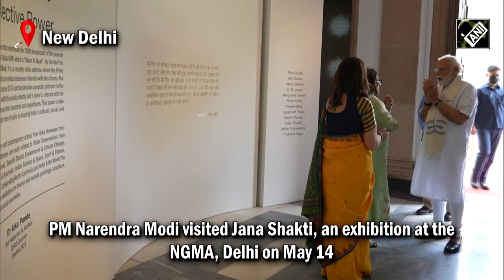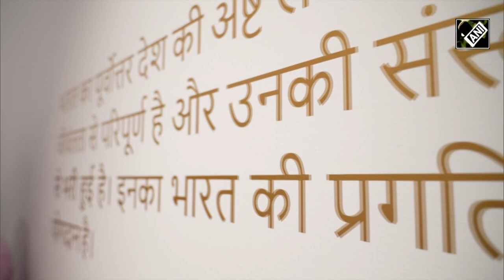PM Modi visits Jana Shakti Art exhibition at National Gallery of Modern Art in Delhi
PM Narendra Modi visited Jana Shakti, an exhibition at the NGMA, Delhi on May 14. This exhibition displayed works of India’s top artists on themes covered in Mann Ki Baat such as Swachhata, water conservation, agriculture, space, India’s northeast, Nari Shakti, Yoga, and Ayurveda. The PM was taken on a special walkthrough of the exhibition where the artists got an opportunity to explain their artworks.The PM also viewed the immersive projection show of the Jana Shakti exhibition at the historic dome of the Jaipur House